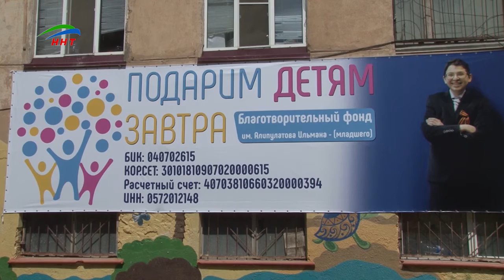Благотворительная акция для онкологически больных детей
К сожалению, мир устроен так, что коварные болезни часто отнимают человеческую жизнь. И нет ничего хуже, когда эта жизнь только началась. Благотворительным фондом «подари детям завтра» имени Ильмана Алипулатова младшего, была организована акция для онкологически больных детей.
Веселые игры, прыжки, танцы и все эти развлечения были настоящим подарком для детей из онкологического отделения. подарить детям радость организаторы решили не случайно, акции проводятся не в первый раз фондом памяти талантливого мальчика, любимого и любящего внука известного телеведущего Ильмана Алипулатова, погибшего от опухоли головного мозга. Он оставил добрую память у всех, кто его знал, восхищался мужеством и добрыми делами других людей, стремился быть похожими на них. В память о нем, зная, что сотни, тысячи других ребятишек страдают и лечатся в наших больницах, родственниками подростка было принято решение об открытии благотворительного фонда.